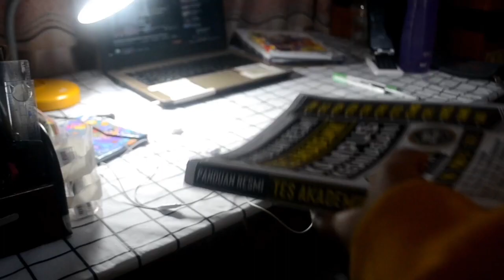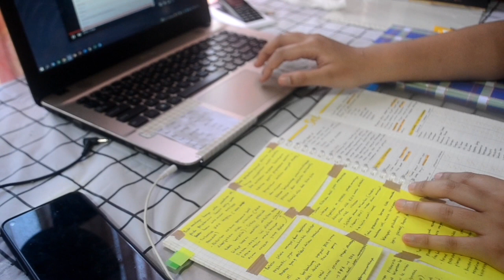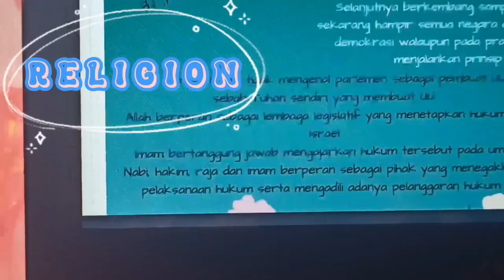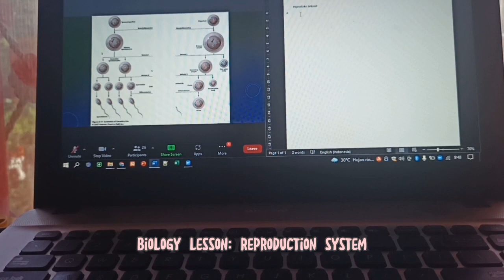A Day In My Life || 🌸Dormitory 🌸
Hi guys after a long time from unable to post a video
Now I comeback after triggered by my friend vlog, she is a nice girl and i love her. I dedicated this vid for you nola cause you inspired me to post on youtube again
Actually this is an old video that i took when my final year in high school but yea hope y'all enjoy

🎥 Camera, App 🎥
Realme 7, Capcut

🔊Background Music🔊
I dont Mind - The Wldlfe

📝About me 📝
19
Metha
Geophysics